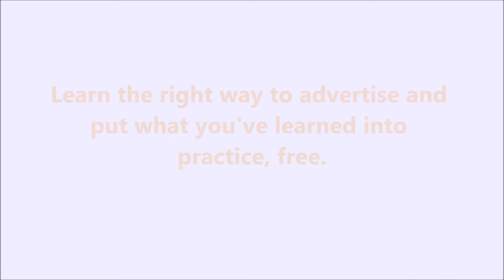What Is LeadsLeap 2 0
LeadsLeap 2.0 is a revenue-sharing, advertising and lead generation system, with a focus on training and value creation.